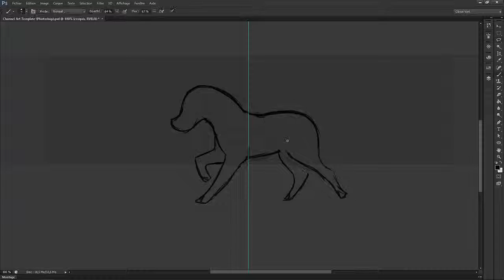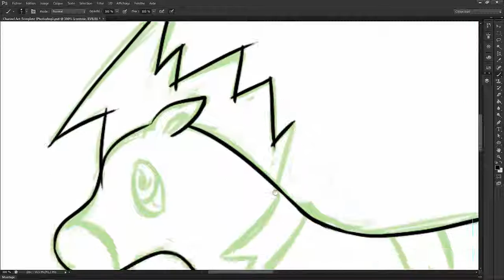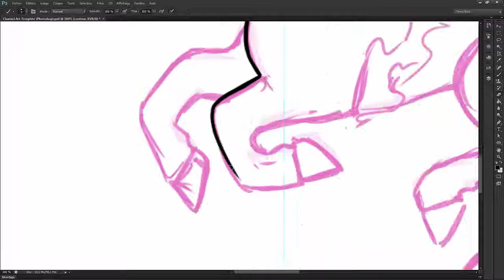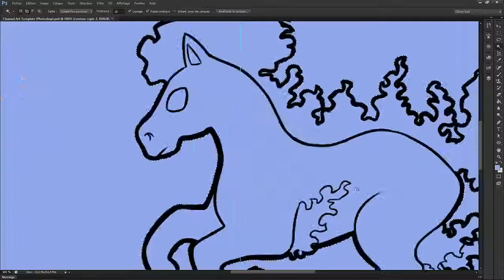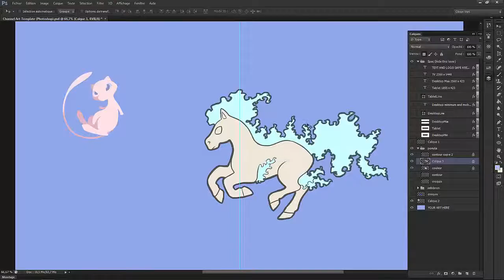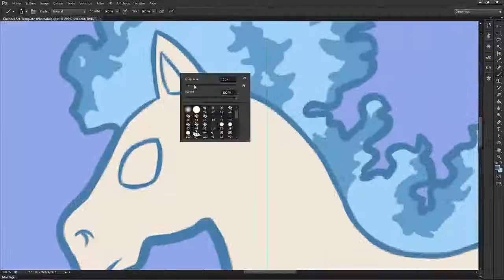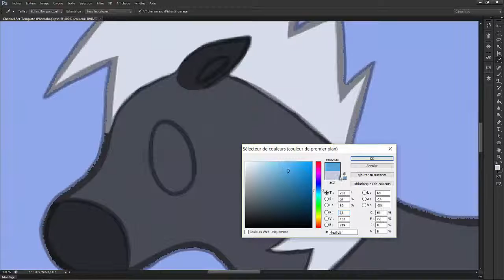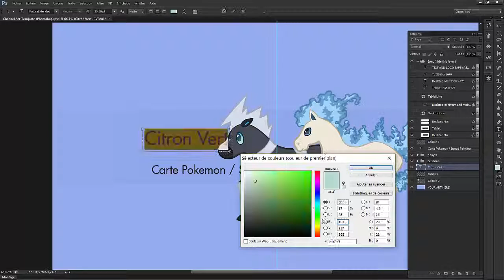Speed Painting #3 Ponyta et Zebibron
Le dessin de ma bannière youtube.
Pas de lien pour celui la qui restera une exclusivité youtube.